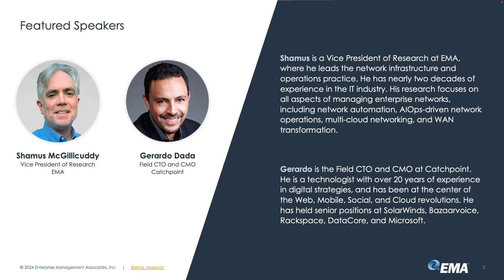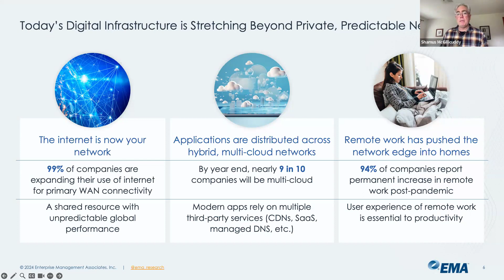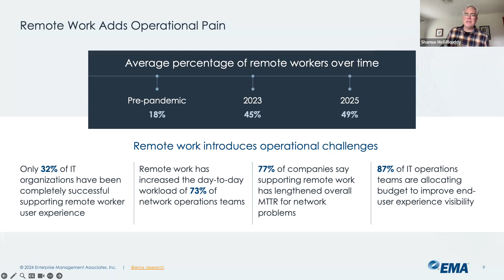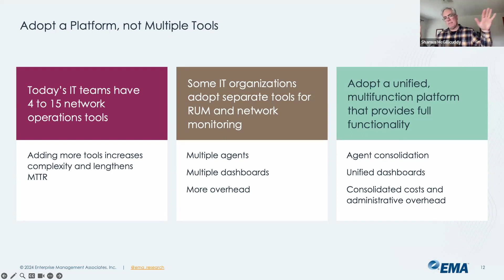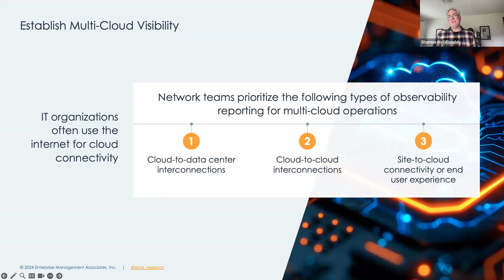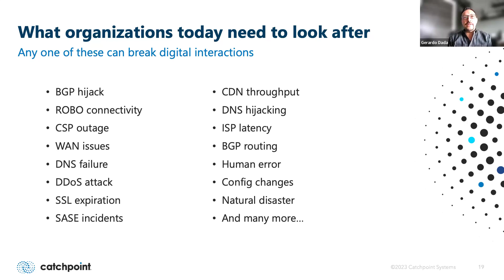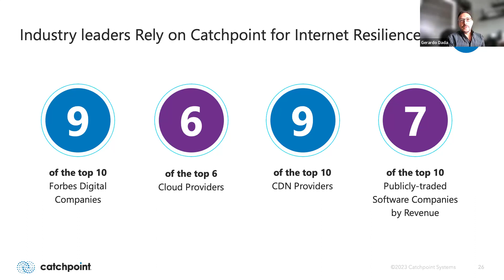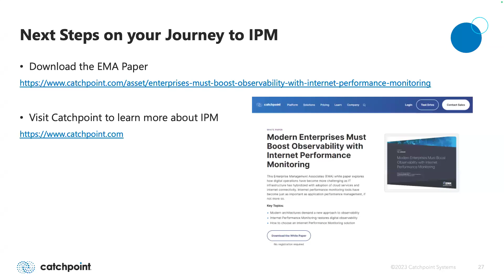Avoid Observability Failure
HOSTED WITH EMA

The public Internet is now a core component of every company’s digital architecture. Given its nature as a shared resource, the Internet is also the biggest variable in digital experience today. Therefore, application performance management solutions, which typically monitor application transactions and the cloud infrastructure that applications reside upon, can only offer IT operations teams a partial view of the overall health and performance of digital services. IT organizations must modernize their observability toolsets with Internet Performance Monitoring solutions.

Enterprise Management Associates (EMA) research continues to find that IT organizations are implementing multi-cloud architecture, adopting hybrid WAN networks, and embracing hybrid and remote work. All these trends drive IT organizations to integrate the Internet into their digital infrastructure. With Internet connectivity now essential to business operations, IT organizations must enhance Internet observability.

Watch EMA VP of Research Shamus McGillicuddy and Catchpoint CMO Gerardo Dada in this on-demand webinar where they explore:

How the Internet became so essential to modern digital services
Why most enterprises now require an Internet Performance Monitoring solution
What to look for in an Internet Performance Monitoring solution